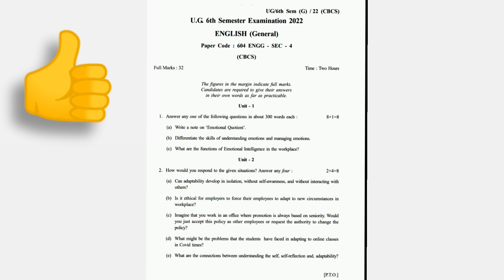English General Sec-4 Question paper u. g6th semester examination 2022